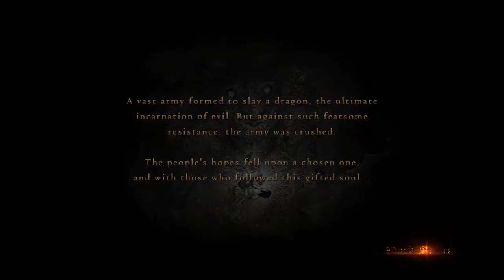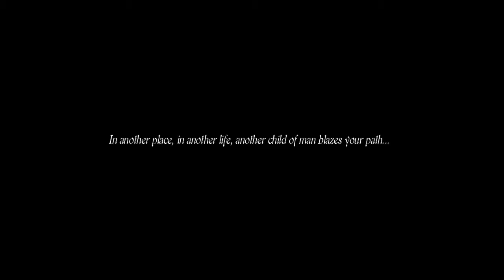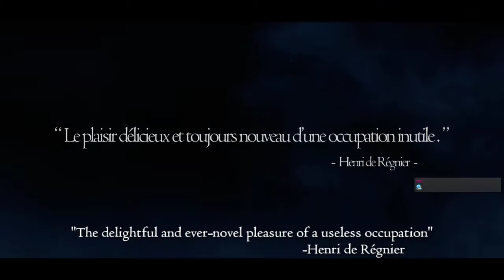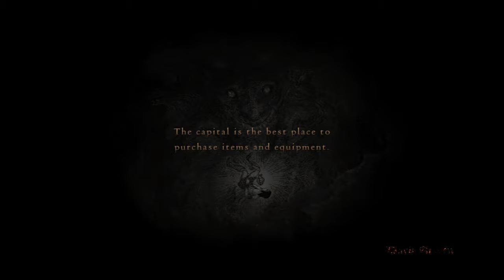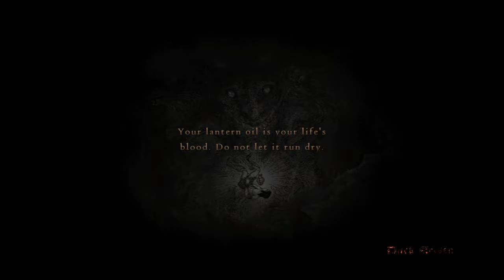Dragon's Dogma:Dark Arisen part 1 - Reject all dogma, except this one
Starting a new playthough, knowing painfully little! Let's be ok with organ loss, because hey, Chosen One! Let's head to an extradimensional meat market and pick out some pawns! And let's try to deal gracefully with a couple of crashes!